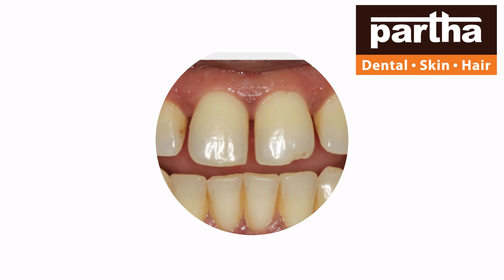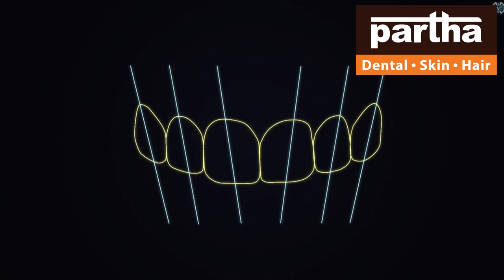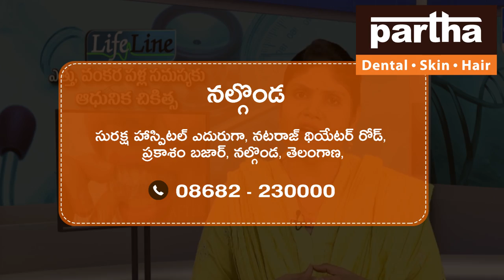Nalgonda | Partha Dental Skin Hair Clinic | Dr Kalpana Mam | Advanced Dental Skin Hair Treatments